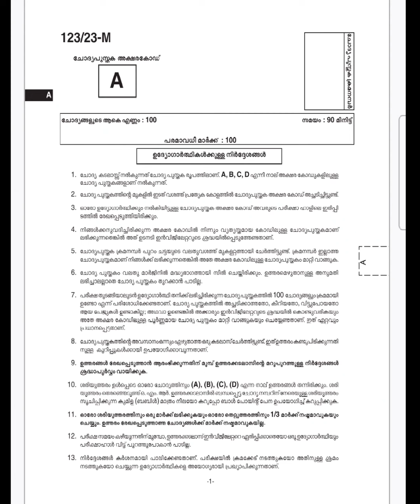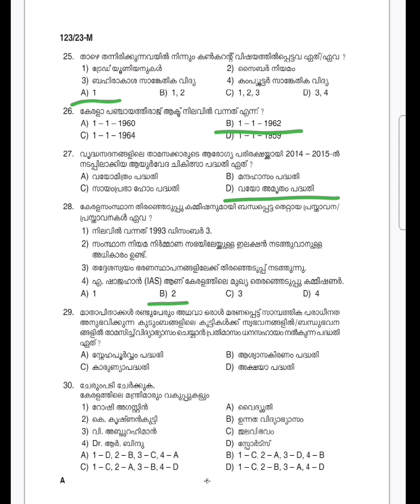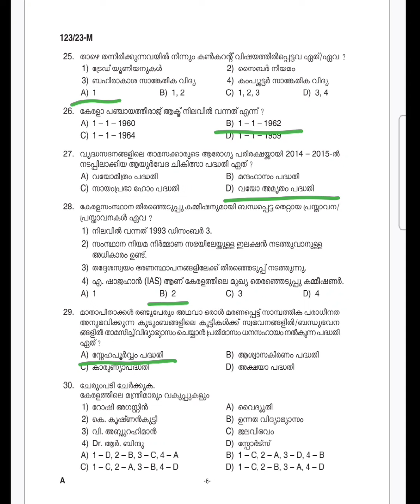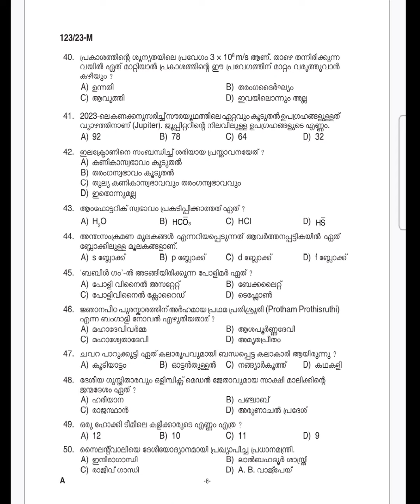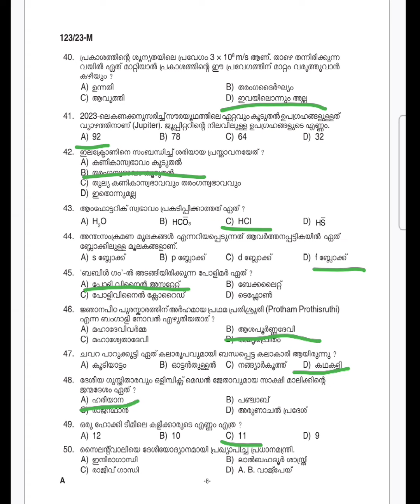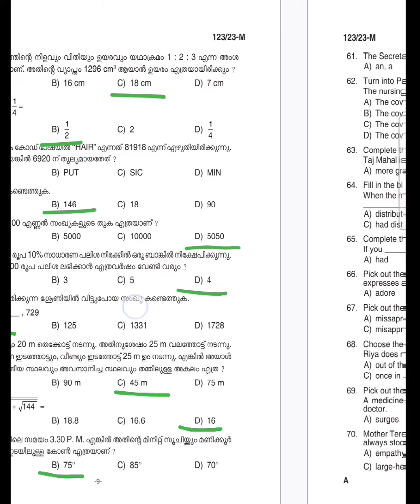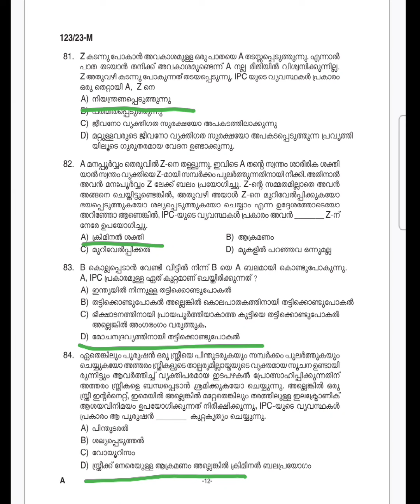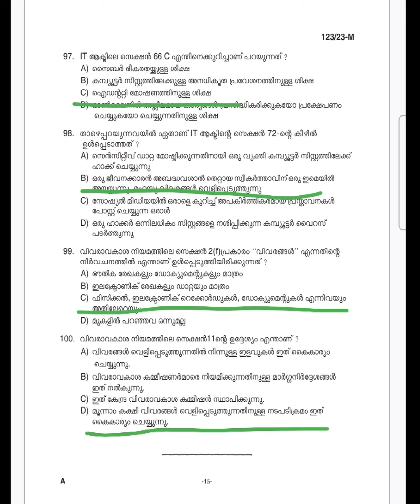123/23 CPO Provisional answer key 🔐 വന്നിട്ടുണ്ടേ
123/23 CPO Provisional answer key 🔐 വന്നിട്ടുണ്ടേ